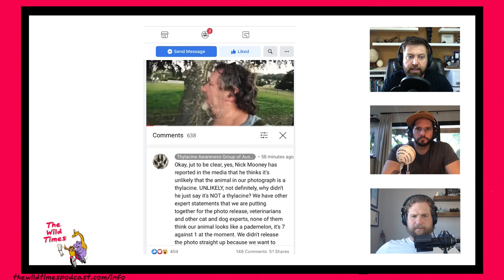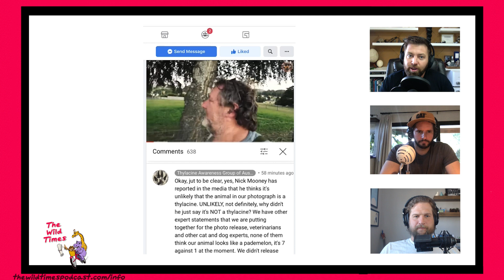Wildlife Biologist Breaks Down Recent Thylacine Photo Evidence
Extinct or Alive host, Forrest Galante breaks down the recent hype surrounding potential photographic evidence of current existence of Thylacine (The Tasmanian Tiger).

The Thylacine Awareness Group of Australia is claiming to have photographic evidence that Thylacine are not extinct. Founder, Neil Waters has been on the media circuit showing the photographs to select people, but not everyone believes that his photos show Thylacine.

What are your thoughts? Post them in the comments!

Love animals and wildlife?